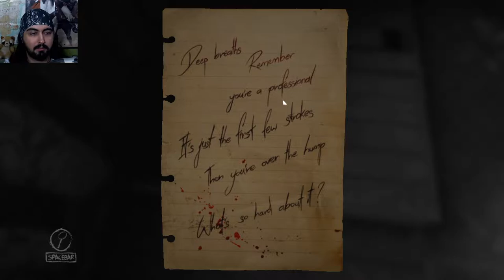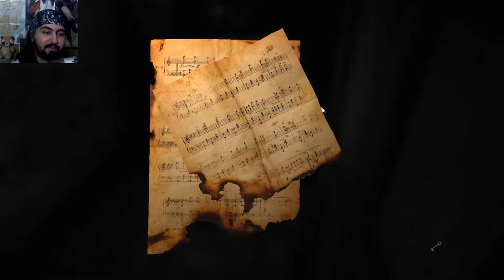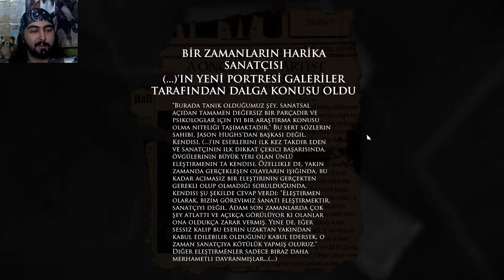ŞEKİLSİZ KABUSLAR (Layers of Fear Bölüm #2 Türkçe Korku Oyunu)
Sanatçımız şaheserinin bu katmanında bize gördüğü kabusları anlatmaya çalışmış ama çalışması sanki biraz fazla gerçekçi olmuş. Birazcık.

(Layers of Fear Bölüm #2 Türkçe Korku Oyunu